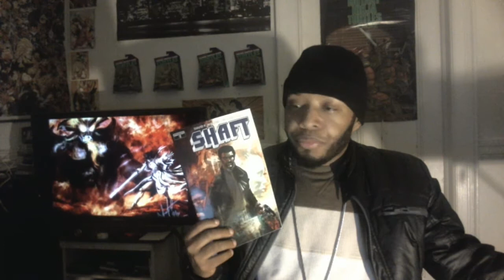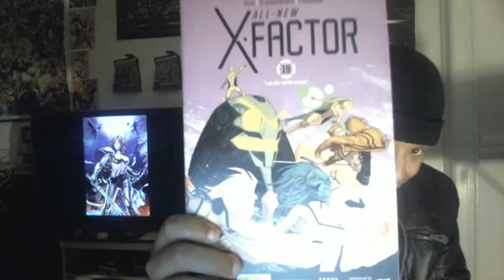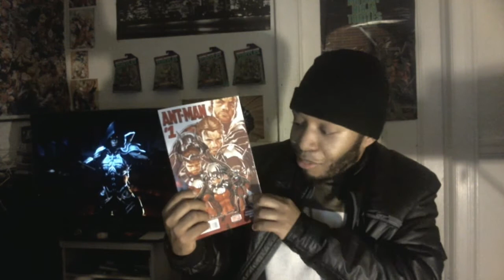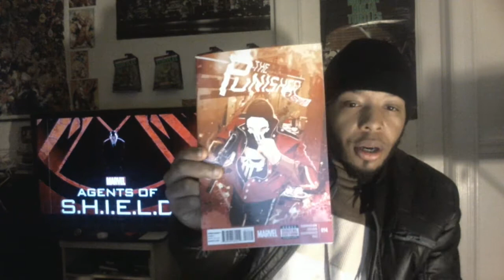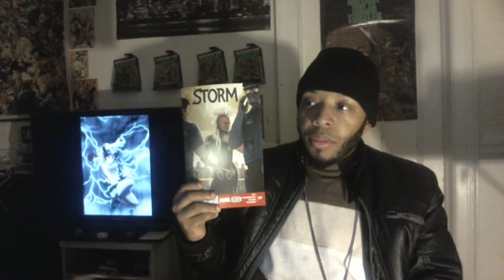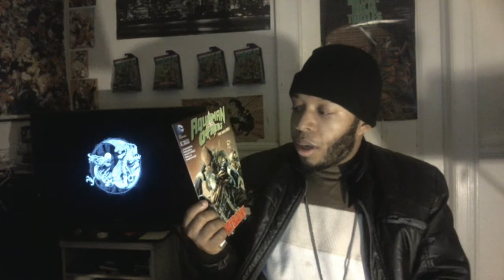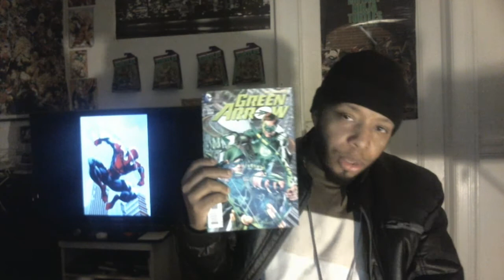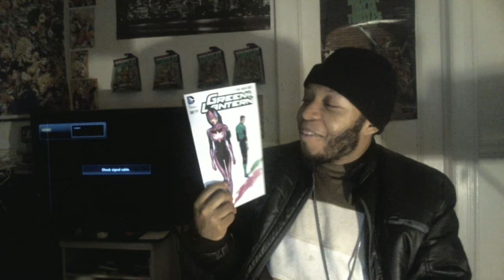The Kid's Comic Review Episode 137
Here my review for the books that came on 1/7/2015